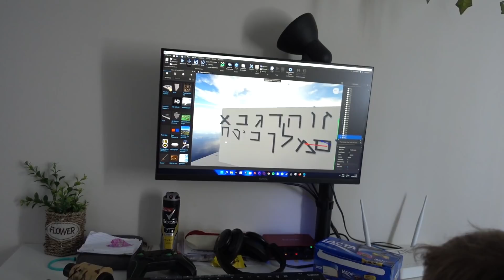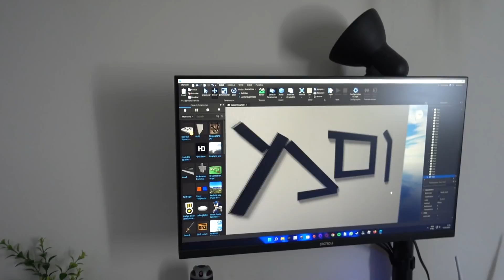ESSE É DE ASSUSTAR | VENTO E FRIO AQUI EM SC | Daily Vlog